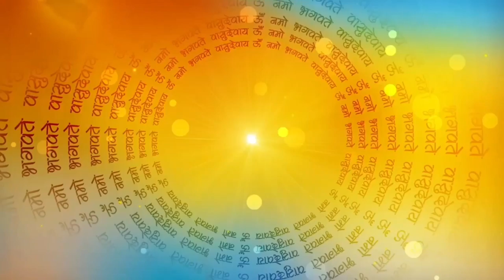राजा का जादुई पलंग: hindi moral story raja rani ki kahani story in hindi _ raja ka jadui palang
"राजा का जादुई पलंग" हिंदी में एक रोमांचक कहानी है। इस कहानी में, राजा एक जादुई पलंग प्राप्त करता है जो उसे हमेशा चाहिए थकान महसूस कराता है। राजा बहुत खुश होता है जब उसे यह पता चलता है कि यह पलंग सभी समस्याओं का समाधान है।

परंतु, राजा जब भी जादुई पलंग पर सोता था, उसे अलग अलग सपने आने लगते थे जो उसे विचित्र लगते थे। राजा अपने गुरु से मदद मांगता है और जादुई पलंग के रहस्य को समझने की कोशिश करता है।

कहानी दिखाती है कि समस्याओं को कैसे अपने दम पर हल किया जा सकता है और यह भी बताती है कि कैसे वरदान से खतरनाक हो सकता है। इस रोमांचक कहानी को पढ़कर आप सबक सीख सकते हैं जो आप अपने जीवन में उपयोगी साबित हो सकते हैं।

12 Rajkumariyo Ki Nritya Karte Hue: Unki Khechdi Ka Rahasya!

12 राजकुमारियों का असली गुगली: नृत्य के जूतों का रहस्य
12 rajkumari ki kahani
bara rajkumari ki kahani
rani ki kahani
barbie and 12 dancing princess
12 Royal Dancers and Their Mysterious Broken Shoes
समुंद्र की राजकुमारी । Maiden of the...

तीन बहु के बाल का जादू Hindi Kaha...

आधा सूरज आधा चाँद | Hindi Kahan...
barbie in the 12 dancing princesses प्रेगनेंट स्कूल स्टूडेंट | Pregnant Scho...

माँ का प्यार | MOTHER'S LOVE II... Jadui Cake Ghar सोने चाँदी के बर्थ... ससुराल का पहला दिन | Sasural Ka... तीन बहु के बाल का जादू Hindi Kaha... कुल्हड़ खिचड़ी वाले की सफलता | Sto... जुएँ वाली बहू | Saas Bahu ki Kaha...

रसोई में बहू का पेट ख़राब | Bahu Ka...

गरीब किसान की चंदन खेती | Hindi
the 12 dancing princesses